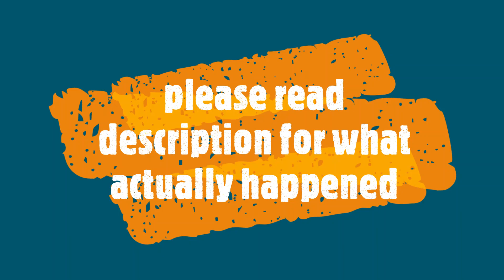My part for Triple M Chain Reactions' Collaboration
so triple m chain reactions hosted a collaboration, and added me to it, because of the move i didn't have enough time to wait for my stuff to arrive at my new home, but i ordered some dominoes off of amazon and used what i had, and i made 7 minutes worth of clips. the problem is, is that graham didn't use all of them and left out a lot of dominoes. especially the marble runs,
and i'm sorry for the marble funnels taking up the majority of the video, that's my favorite part of the marble run are the funnels

I apologize for the inconvenience
Here’s the video if you want to see it for yourself

shout outs go to
Indo-Fury
Alice Riverre
Triple M Chain Reactions
Domino star
Domino Jack
and Micajo Domino